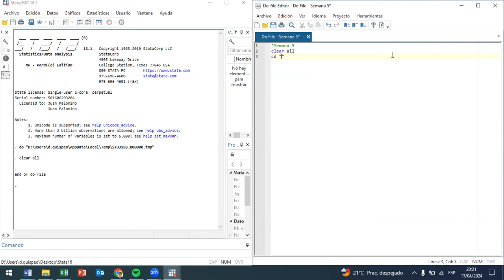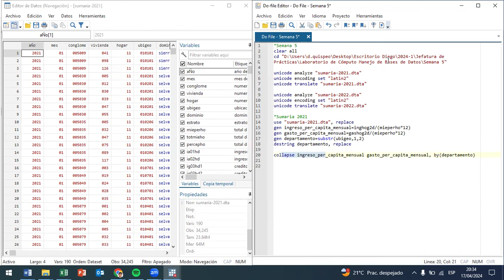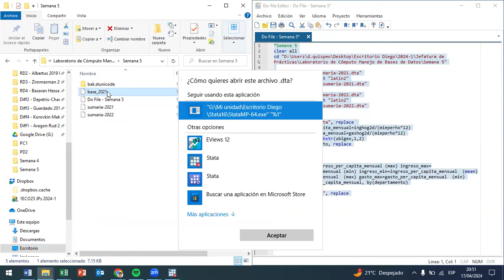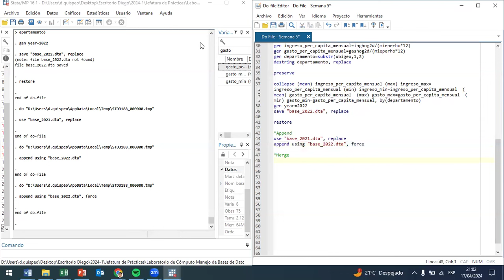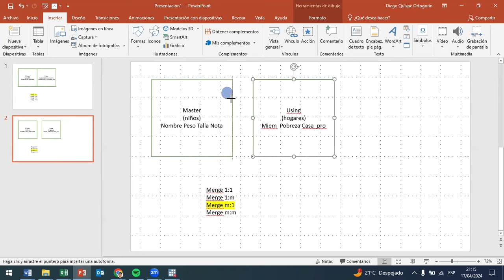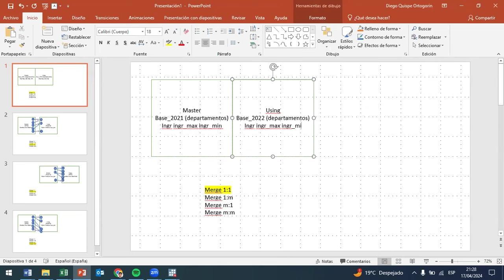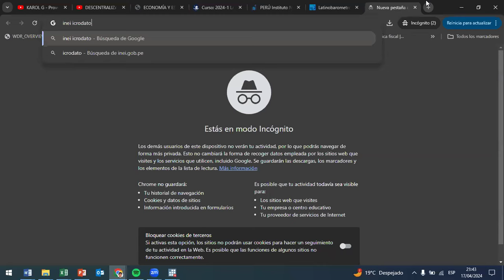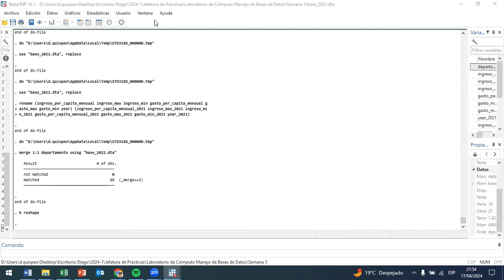Sesión 10 - Laboratorio de Cómputo: Manejo de Bases de Datos - 2024-1